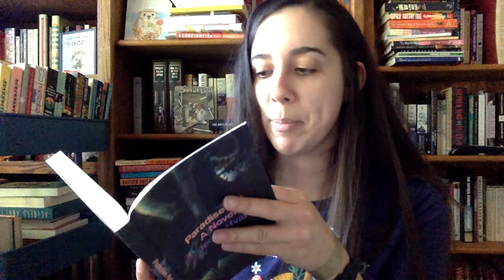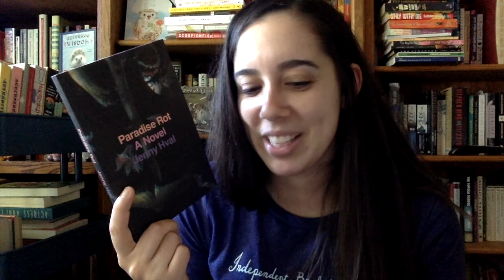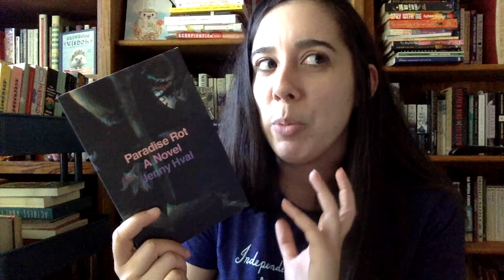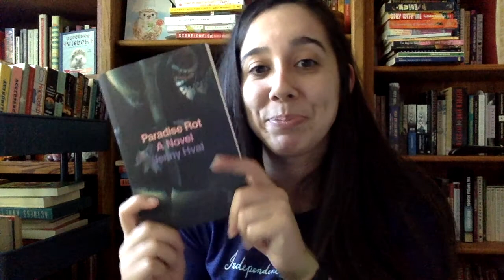Indie Press Project - Verso | Paradise Rot - Book Talk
Paradise Rot by Jenny Hval, translated by Marjam Idriss - 4/5 stars, published by Verso

Other indiepressproject humans